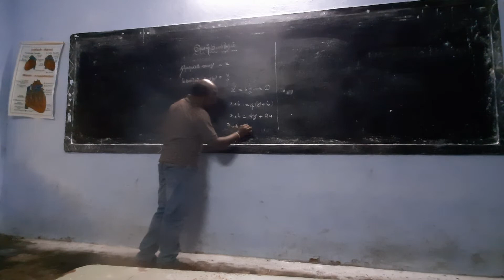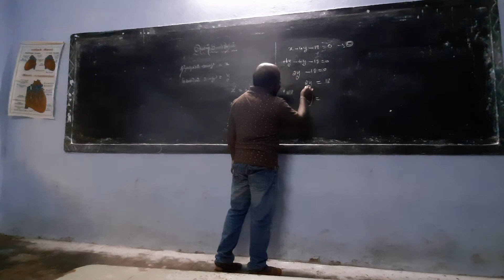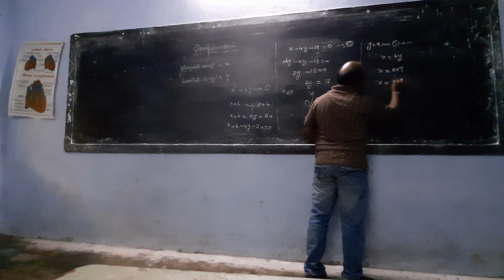இயற்கணிதம் 3.1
இயற்கணிதம்